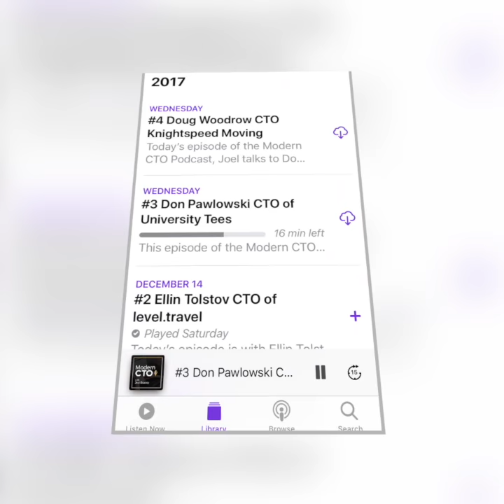Podcast Ad iPhone #1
Video we made to promote the podcast.